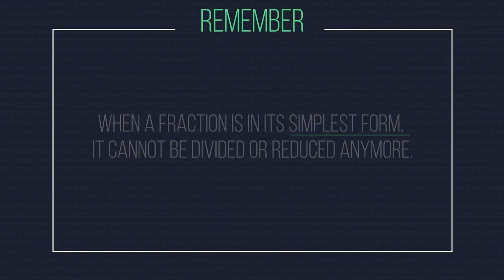Learning Maths? | FuseSchool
Looking for secondary school mathematics resources?

Look no further than the school that never closes: FuseSchool!

We have digitised the entire secondary school curriculum for Physics, Maths, Biology and Chemistry in the form of bite-sized videos.

We are making learning fun and homeschooling super easy!